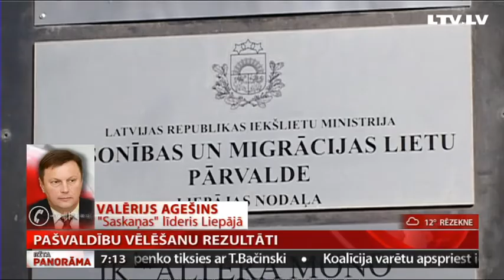Telefonsaruna ar Valēriju Agešinu par koalīcijas veidošanu Liepājas domē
Liepājas mēra Ulda Seska vadītā Liepājas partija paziņojusi, ka nesadarbosies ar partiju Saskaņa jaunajā Liepājas domes koalīcijā. Tas tiek pamatots ar sabiedrības aicinājumiem Seskam veidot koalīciju ar LRA, tāpat Liepājas partijas biedru aizdomām par Saskaņas netiešu iesaisti pirmsvēlēšanu melnajās PR kampaņās.
 Kā tālāk rīkosies Saskaņa, kurai, kā norāda politologi Liepājā ir zelta kārts, jautāsim Saskaņas Liepājas saraksta līderim Valērijam Agešinam.